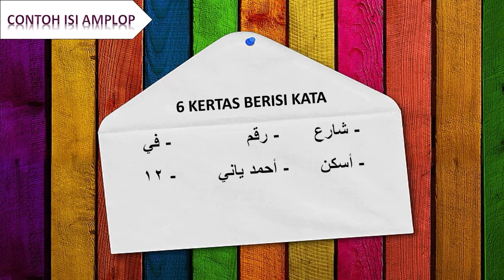Amama Waraa - Permainan Bahasa Arab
Devi Musthoviyah